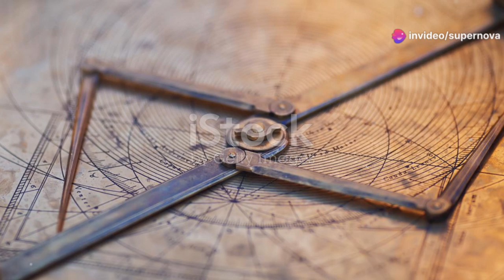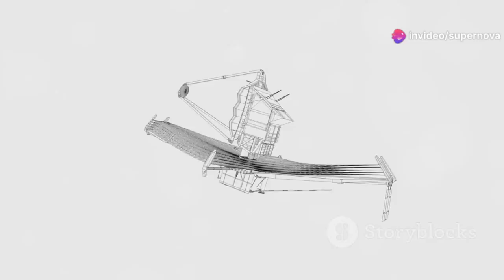James Webb Telescope Detects Something Gigantic Just Collided With Neptune!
The James Webb Space Telescope (JWST) has captured an extraordinary event involving Neptune, where a massive object, possibly an asteroid, comet, or rogue planet, collided with the distant ice giant. This rare impact released a burst of heat and energy, observable in infrared light, and created a bright flash. The object, estimated to be several kilometers in diameter, likely came from the Kuiper Belt or even the Oort Cloud. Such collisions are uncommon in the outer solar system, making this event highly significant. The impact could alter Neptune’s atmosphere, known for its extreme weather with winds exceeding 2,000 km/h. It may also disturb Neptune's faint rings, injecting new material and altering their structure. Triton, Neptune’s largest moon, could experience increased geological activity or more frequent cryovolcanism as a result of the collision’s shockwaves. This event offers scientists a unique opportunity to study planetary and moon dynamics in real-time. The debris from the collision may contribute to Neptune’s rings or form new moons. It could also help researchers understand similar impacts on exoplanets, particularly gas giants like hot Jupiters. Future missions to Neptune could provide more insights into the planet’s atmosphere, rings, and moons, deepening our knowledge of planetary evolution and outer solar system dynamics.